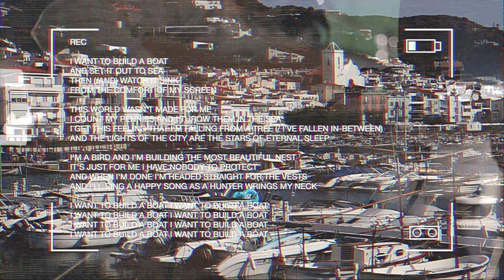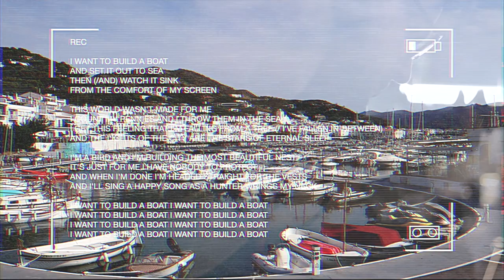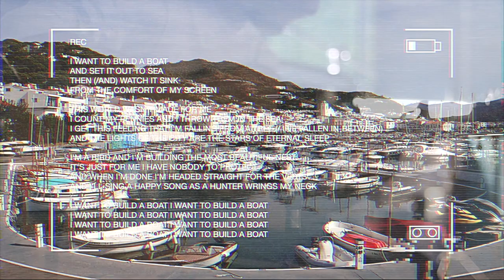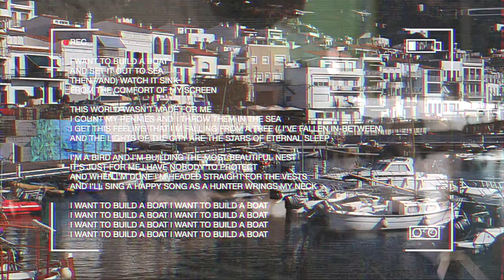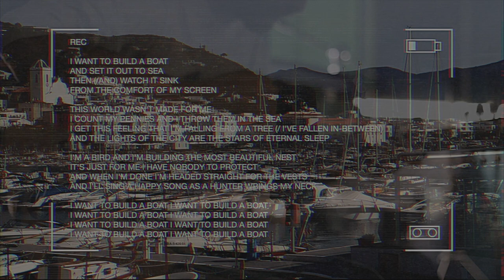To Build A Boat (Official Visualiser and Lyric Video)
Written, performed, and produced by Daniel Hunter Reith
Co-produced, engineered, mixed, and mastered by Pablo Mir-Mir